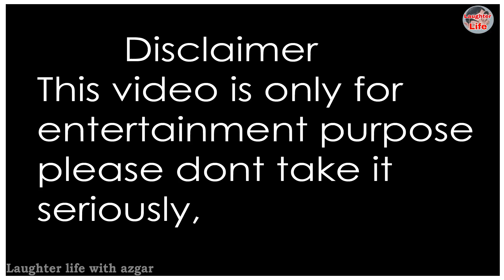IND vs PAK ki Tayari | World Cup 2019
This video is about cricket funny dressing room conversation of World Cup 2019 before India vs Pakistan match featuring Hardik Pandya KL Rahul Dinesh Karthik jasprit bumrah Sarfaraz Ahmed Mohammad Amir Mohammad Amir Amir Kuldeep Yadav Bhuvneshwar Kumar Virat Kohli yuzvendra Chahal Rohit Sharma and Ravindra Jadeja this video is only for entertainment purposes please don't take please don't take it seriously